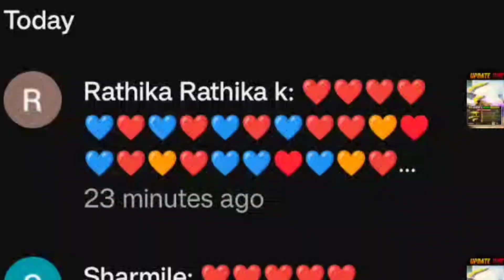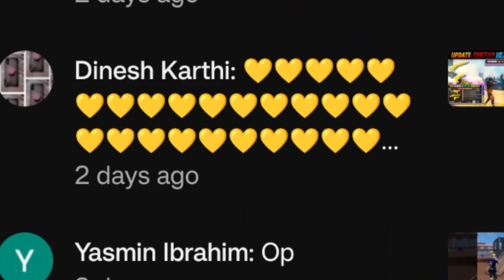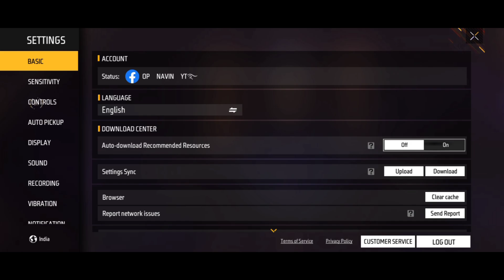Desert Eagle Onetap Headshot Trick Tamil🔥|free fire onetap trick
IN THIS VIDEO I'VE SHARED MY EXPERIENCE IN MY GAME (one tap headshot trick tamil) SO GUYS. WATCH IT FULLY TO LEARN THE TRICK QUERIES - Free Fire One Tap Trick In Tamil , one tap headshot trick Tamil

freefire Tamil, freefire one tap Headshot Tricks Tamil, M1887 one tap Headshot Tricks Tamil, M1887 One tap Headshot tips and tricks Tamil, M1887 Aim lock Settings Tamil, M1887 After update one tap Headshot Tamil, M1887 Best Settings Sensitivity Tamil, Fire button size and position Tamil

Freefire desert Eagle short range onetap Tamil
Short range one tap Headshot Tamil
Close range one tap Headshot Tamil
desert eagle short range onetap Tamil
Desert Eagle new onetap Headshot Tamil
Sit up shoot tricks Tamil
sit shoot desert Eagle tricks Tamil
New one tap Headshot Tricks Tamil
Freefire 2 finger new Settings Tamil
2 finger custom hud sensitivity Tamil
2 finger Onetap Tricks Tamil
2 finger Onetap sensitivity Tamil
Fast Movement in 2 finger  Tamil
Quick weapon switch tips Tamil
New one tap Settings custom hud Tamil
Raistar custom hud sensitivity Tamil
Zig Zag movement 2 finger Tamil
Freefire Handcam tutorial Tamil
Handcam tips and tricks Tamil
Freefire one tap Headshot handcam Tamil
One tap handcam Tamil
fast Movement handcam Tamil
3 finger Handcam tips Tamil
Pc player like speed Tricks Tamil
Freefire Handcam 3 finger Tamil
Fast Gloowall handcam Tamil
360 Gloowall Movement Speed Tamil
one tap Headshot handcam Tamil
one tap movement speed handcam Tamil
Freefire Handcam tips and tricks Tamil
Freefire three finger player handcam Tamil
Three finger Settings Tamil
Three finger sensitivity freefire Tamil
Best custom hud sensitivity Tamil
one tap Custom hud Tamil
One tap Headshot HUD SETTINGS Tamil
freefire HUD Settings Tamil
Three finger player sensitivity Tamil
Two finger to three finger tips Tamil
Best Onetap player in Tamil
Freefire Tamil
Best one tap Headshot player Tamil
fast Movement Speed like pc Tamil
Pc like speed in mobile tips Tamil
Freefire pc player vs mobile player Tamil
mobile player vs pc onTamiFreefire one tap Headshot Tricks Tamil
Freefire One tap Headshot tips Tamil
Freefire tips and tricks Tamil
3 finger player tips and tricks Tamil
3 finger player handcam Tamil
Fast Movement Gloowall tipd Tamil
Freefire deserteagle onetap Tamil
Desert Eagle one tap Headshot Tamil
Desert Eagle Onetap Tricks Tamil
Desert Eagle Onetap Headshot Tamil
Freefire Desert eagle One tap Tamil
Freefire Deserteagle Oneshot Tips tamil
360 Headshot Tamil
freefire M1887 Onetap Tricks Tamil
Freefire new M1887 Onetap Tamil
One punch man m1887 Tamil
Freefire Onetap Headshot Tamil
Freefire onetap Headshot Tricks in Tamil
Freefire Onetap Tricks Tamil
Freefire M1014 Onetap Tricks Tamil
M1014 Onetap Tricks Tamil
M1014 Oneshot Tips Tamil
M1014 Headshot Settings Tamil
Freefire M1014 Headshot Tamil
Mr.V Gaming Desert eagle Tamil
Freefire Oneshot tricks Tamil
Mr.V Gaming Onetap Tricks Tamil
Freefire Onetap M1014 Tricks Tamil
M1014 Onetap Tips in Tamil
Freefire onetap tips Tamil
Freefire Onetap Sensitivity Tamil
Freefire Onetap Settings Tamil
Freefire Onetap Headshot sensitivity Tamil
Freefire best onetap tricks Tamil
Freefire Headshot Tricks Tamil Tamil
perfect aim lock trick  auto Headshot Tamil
one tap headshot tips and tricks Tamil
auto aim lock free fire Tamil
free fire tips and tricks Tamil
free fire one tap headshot sensitivity Tamil
new headshot trick free fire Tamil
auto headshot setting Tamil
one tap headshot tips Tamil
aim locked Perfect trick Tamil
lock your aim in free fire Tamil
how to lock your aim in free fire new Tricks Tamil
how to take Headshots in free fire Tamil
no DPI Headshots Tricks Tamil
aim locked Perfect tricks Tamil
aim locked in Enemy head to Headshots Tamil
how to aim in Enemy Headshots Tamil
no dpi perfect aim lock tricks Tamil
unique and secrets tricks to lock your aim free fire Enemy ke head pe aim lock kaise
aim lock tips and trick Tamil
one tap headshot aim lock trick how to aim lock Tamil